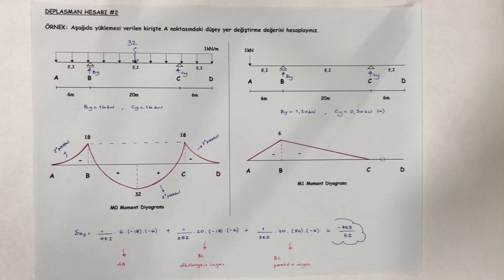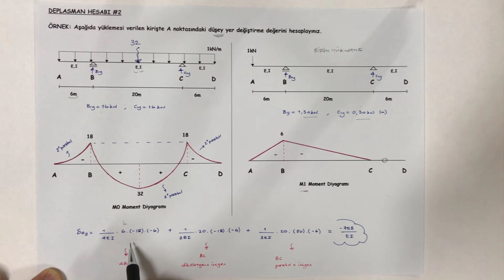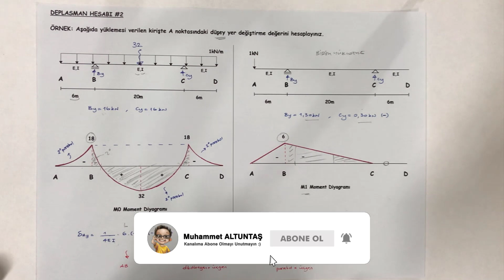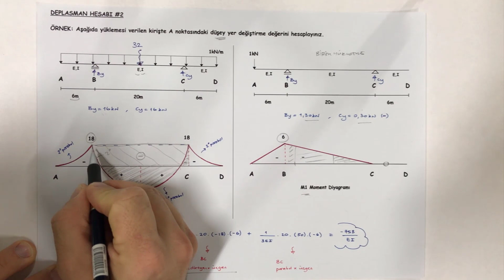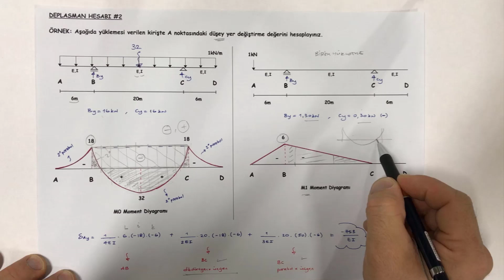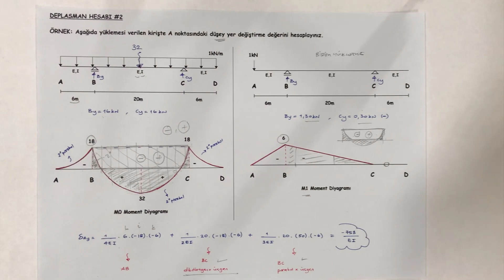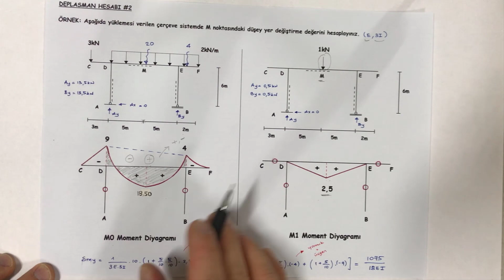YAPI STATİĞİ 1 DEPLASMAN HESABI #2 (İzostatik Sistemler)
Bu video sizlere Deplasman Hesabı hakkında fikir verecek olup soru çözümünde kolaylık sağlayacaktır. Bu videoyu izleyerek Deplasman Hesabı ile ilgili soruları kolayca çözebilirsiniz. Her türlü soru ve cevaplarınız için videonun altına yorum bırakmayı unutmayın.

Kanalımdaki Yapı Statiği 1 ile ilgili diğer videolara ulaşmak için aşağıdaki linkleri tıklayabilirsiniz.

00:00 Giriş
00:19 1.Soru Çözümü
08:47 2.Soru Çözümü